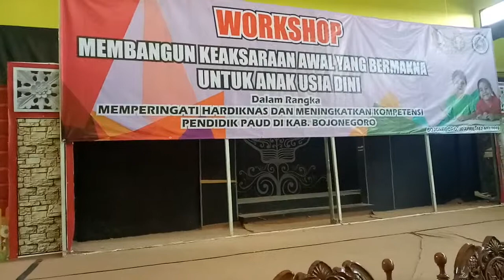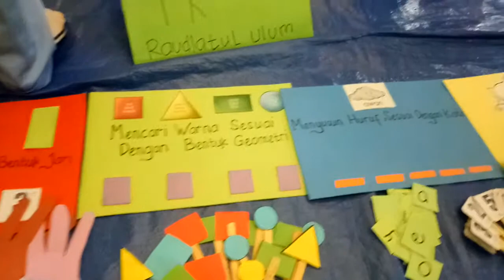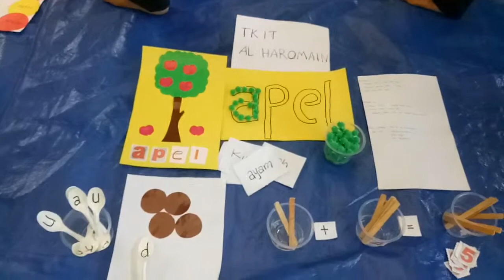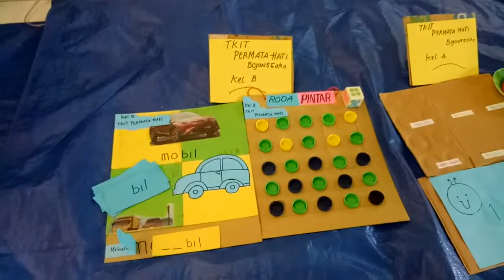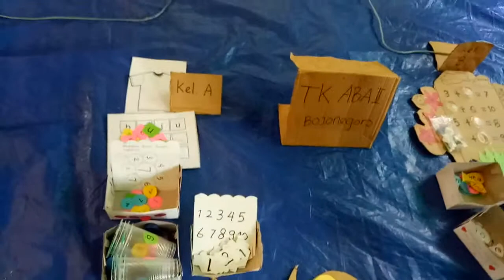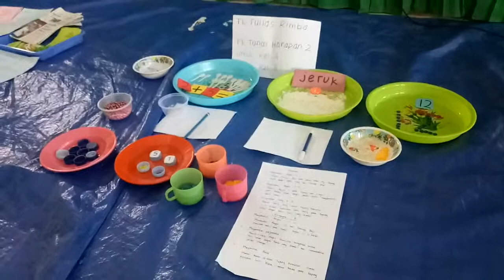Alat peraga PAUD untuk membaca dan berhitung. IGTKI Kec. Bojonegoro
Dalam rangka meningkatkan kwalitas dan kompetensi pendidik PAUD, maka IGTKI Kec. Bojonegoro mengadakan pelatihan keaksaraan awal yang bermakna. Berbagai alat peraga untuk mendukung keberhasilan anak didik dalam kegiatan membaca dan berhitung dibuat sedemikian rupa, sehingga antara pendidik satu dengan yang lain bisa sharing.